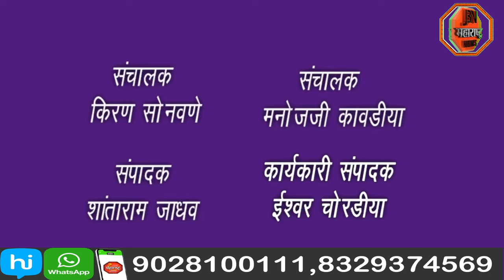पोलिस भरती प्रकिया सुरू होत आहे